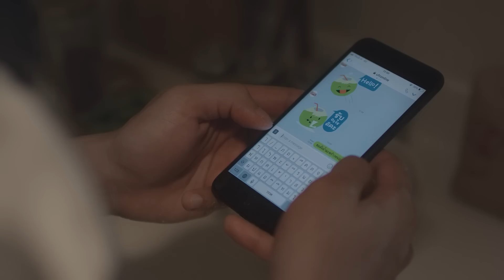UFC Refresh Coconut Water : Full Story EP 1 -TH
สิ่งดีๆ ... ไม่จำเป็นต้องยากเสมอไป
"ความสดชื่นที่สั่งได้"
 Line @UFConline